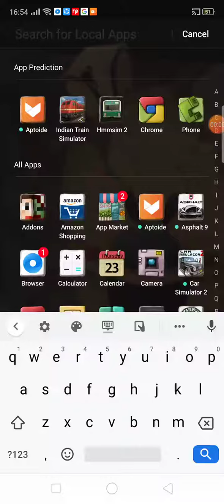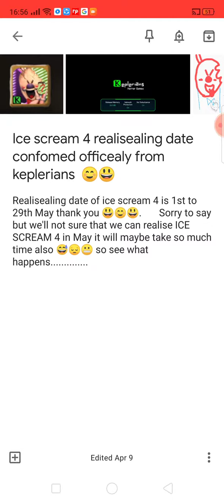Ice scream 4 is releasing soon on play store